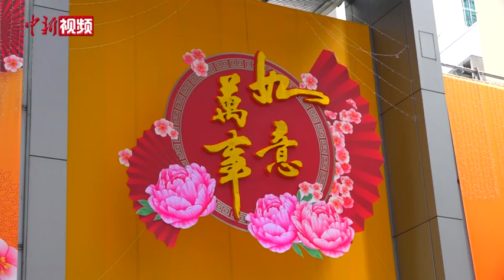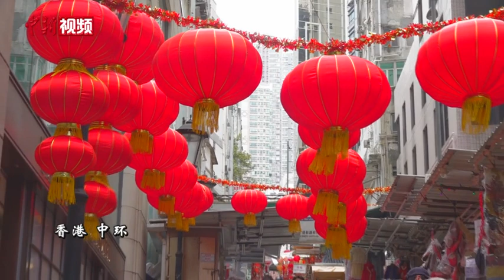“港漂”青年的疫下暖春：异乡过年不孤单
不论身在何处，回家过年是每一个漂泊在外的中国人心中最真挚的愿望。新春将至，香港疫情依然严峻，不少“港漂”青年决定留港过年。“满屋贴挥春”、“线上云拜年”、“居家打边炉”……虽远离家乡，这群“港漂”青年们依然希望将这个特殊的“疫”下春节过得红红火火、温暖如春。有诗有酒，有近旁互相陪伴的好友与远方遥寄思念的亲人，这个异乡的春节于他们而言，并不孤单。